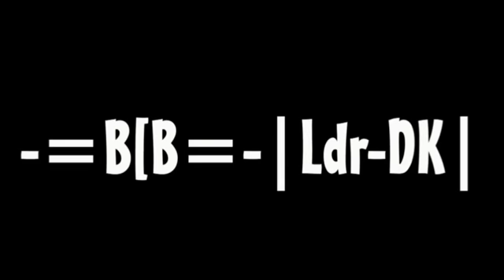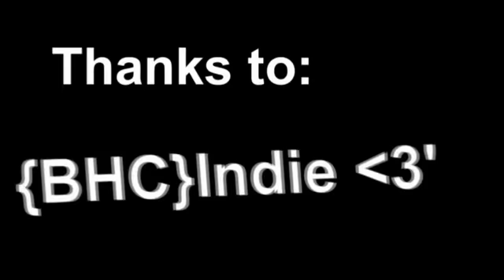Call of Duty Morden Warfare 2 Jumps & glitches - karachi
This Video will show you how to get out of karachi, in Morden Warfare 2
U'll need: